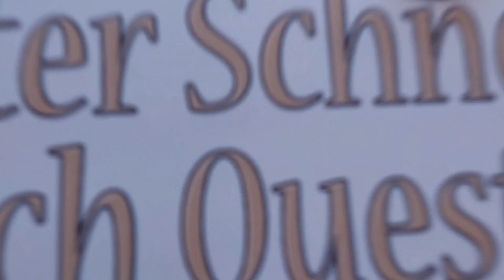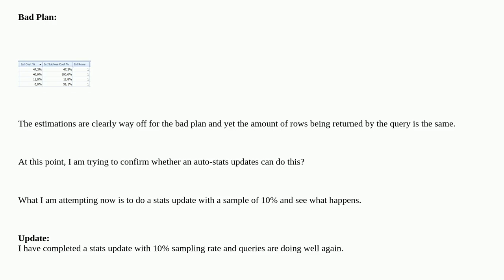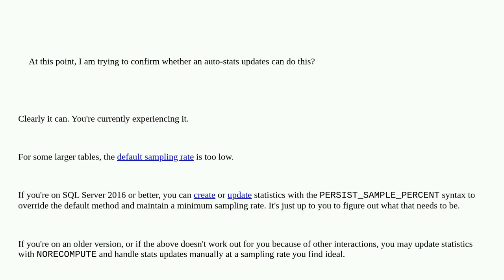Dba: Auto Update Stats - Bad Query Plan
Auto Update Stats - Bad Query Plan

A special thanks goes out to the community

  query-performance statistics execution-plan sql-server